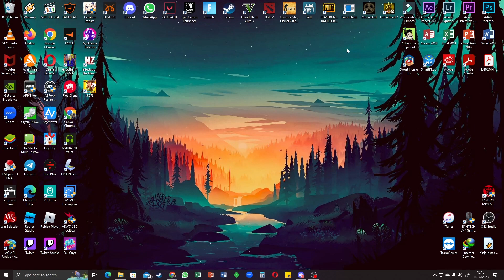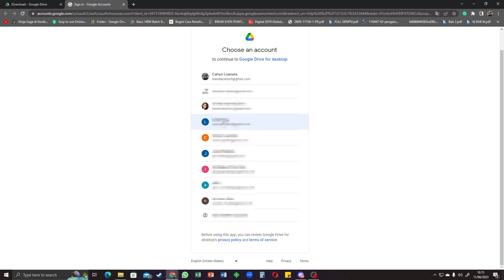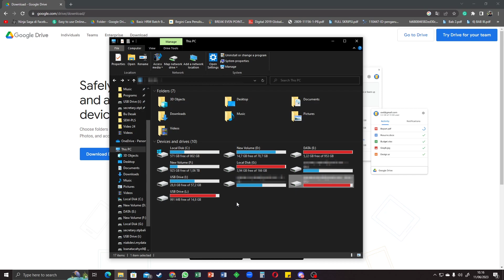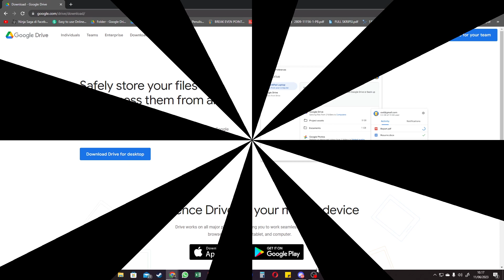Cara Menggunakan Aplikasi Google Drive di Komputer atau Laptop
Hallo semuanya, kali ini kita akan membahas cara menggunakan Aplikasi Google Drive di Komputer atau Laptop. Google Drive adalah milik GOOGLE dan merupakan salah satu dari sekian banyak Cloud Drive yang kita lihat dalam Video yang membahas tentang MultCloud. Bagi yang belum menonton videonya bisa klik link berikut Bagi kalian yang baru akan mencoba Aplikasi Google Drive kalian bisa download di link berikut